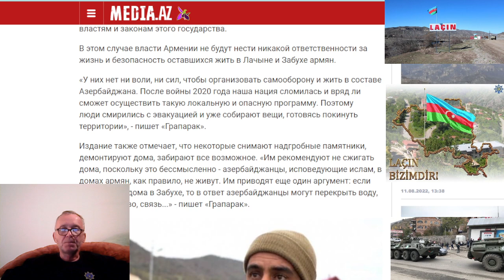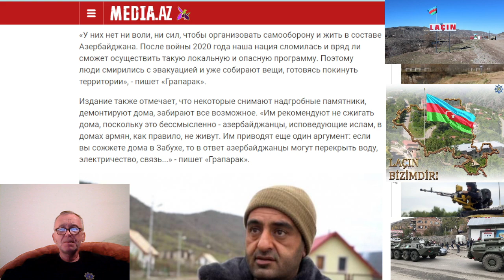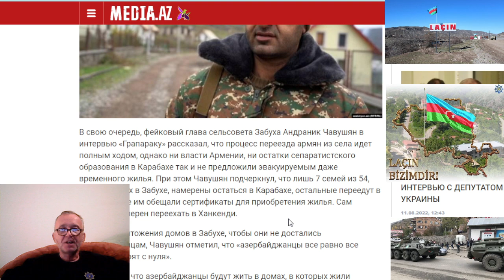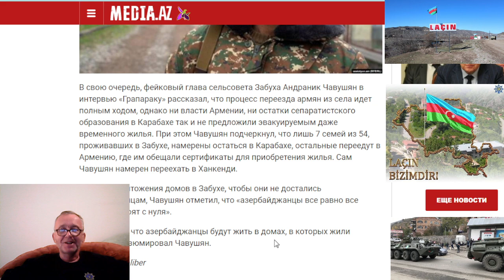«Грапарак»: Баку предложил армянам остаться в Лачыне и принять гражданство Азербайджана.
Мой другой канал на Ютубе - где я веду стримы по танкам
Заходите и посмотрите мои стримы - буду вам очень благодарен !